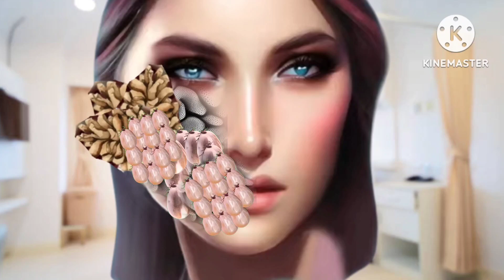ASMR/Satisfying burnacles, 🐕ticks removal animation/Severly injured animation treatment